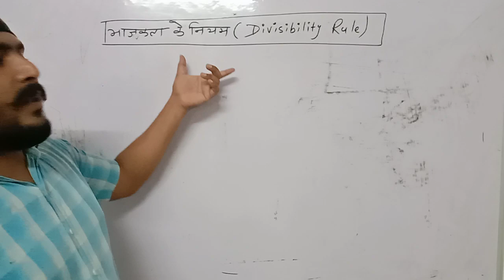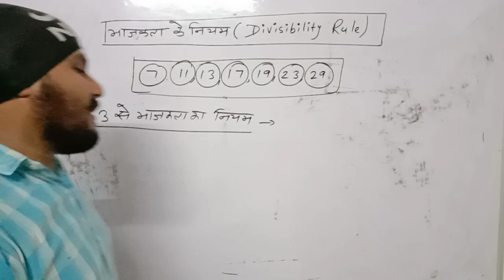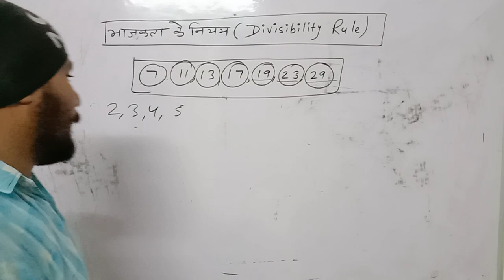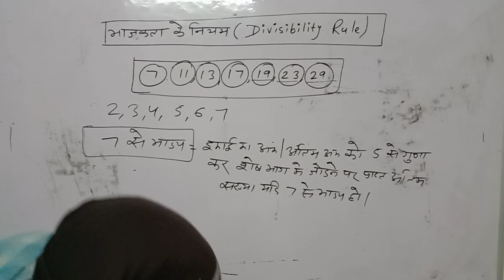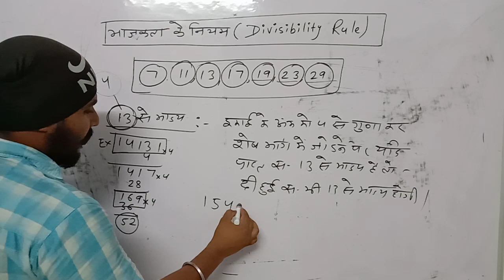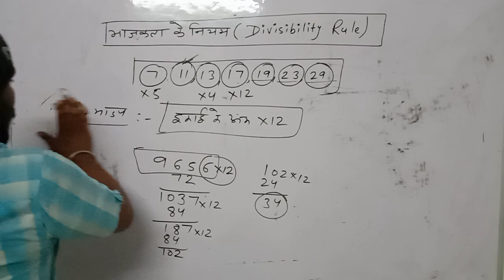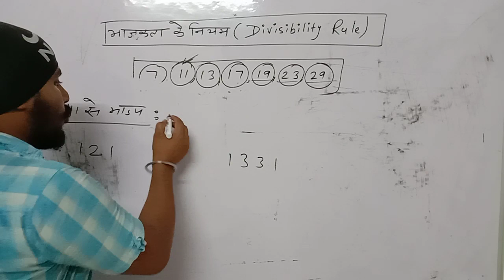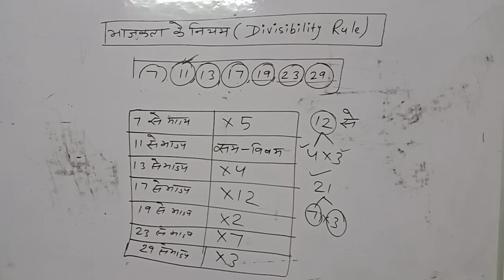भाजकता के नियम (divisibility rule) By Sawan Sir 7,11,13,17,19,23,29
Sawan institute Govindgarh